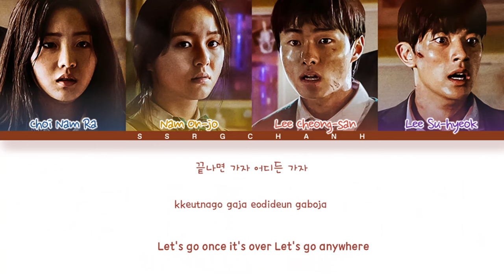Campfire Song - All of Us Are Dead Episode 8 Lyrics (Color Coded Lyrics Han/Rom/Eng)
Song: Campfire Song (unknow)
Artist: unknow
All of Us Are Dead (Episode 8)
lyrics by SSRG Chanh